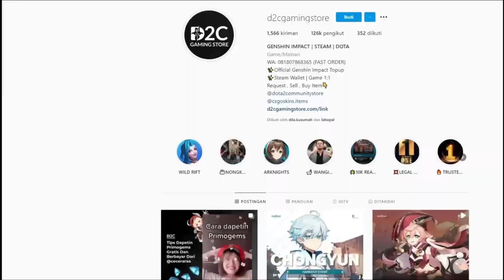Midsummer Island Adventure !! 1.6 Events !! | Genshin Impact Indonesia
Genshin Impact bersama Ikankumisan
Resource :

tanya tanya aja bre..

MAKASIH BRAY !!